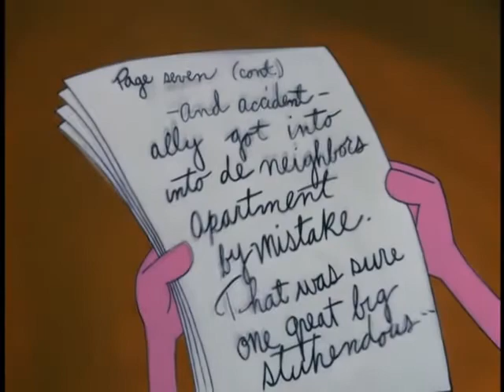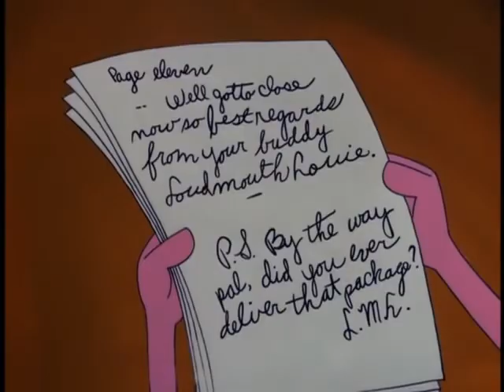Pembe Panter Geçmişte Kalanlar ThePinkPanther Çizgi Film Çizgi Film İzle Çizgi Film İzle